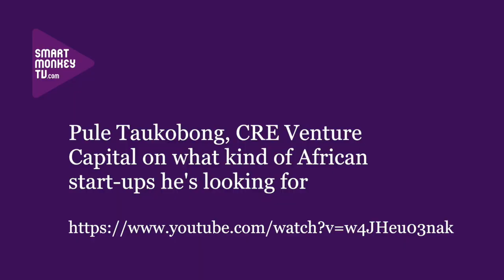EchoVC's Eghosa Omoigui on the risks posed by certain investors to African start-ups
Eghosa Omiogui, Managing Partner, EchoVC talks about: three investments it has made; three things it looks for in start-ups it invests in; international investors not understanding African start-ups;  and start-ups needing to avoid sources of money that may be suspect.